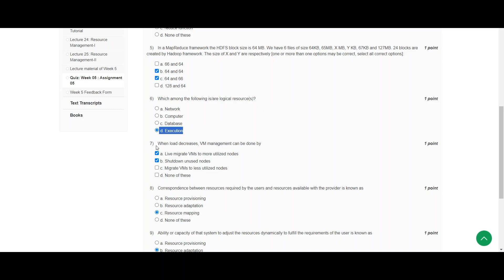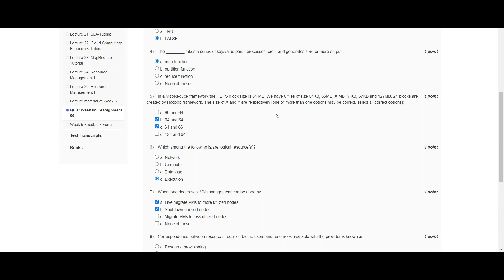could computing || WEEK-5 Quiz assignment Answers 5 2024 || NPTEL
could computing   || WEEK-5 Quiz assignment Answers 2024 || NPTEL
could computing  || NPTEL | Week 5 | assignment solution 5 | 2024